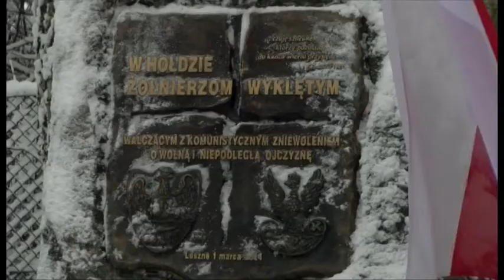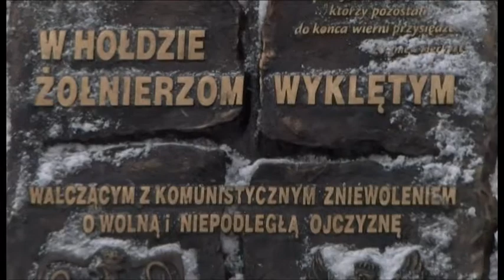Narodowy Dzień Pamięci Żołnierzy Wyklętych w Lesznie